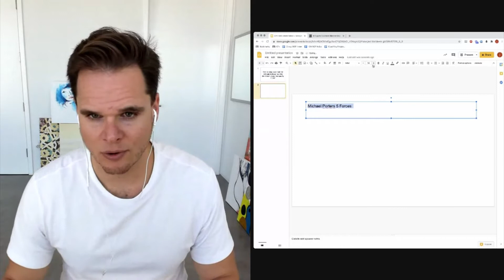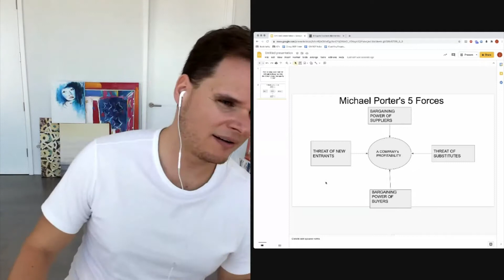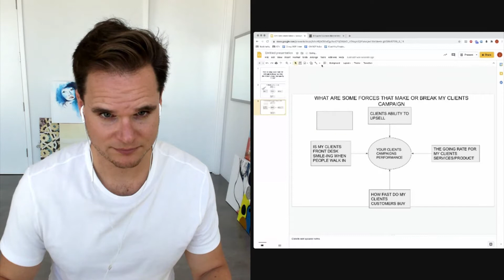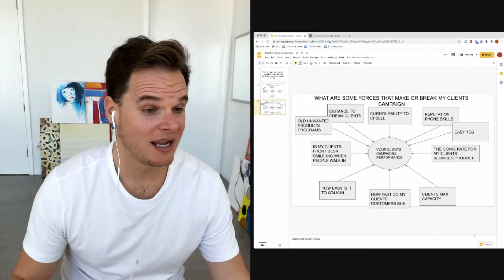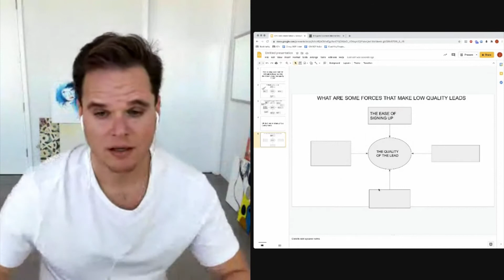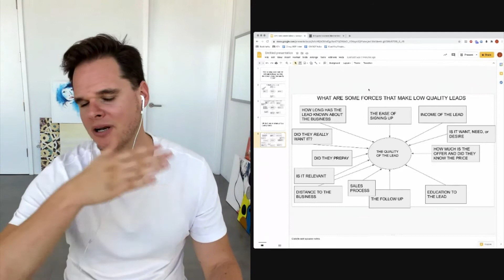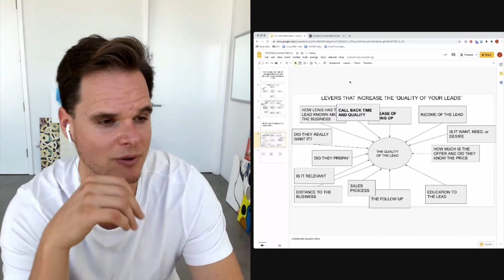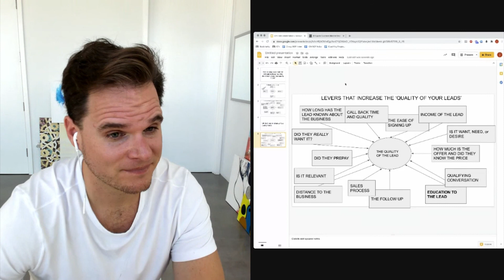The 12 (or so) low quality lead levers you can adjust